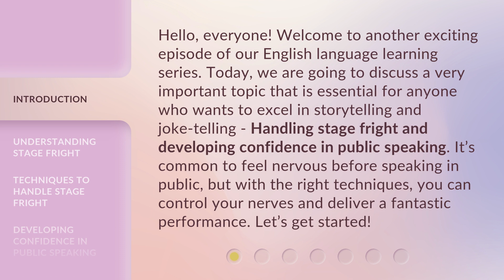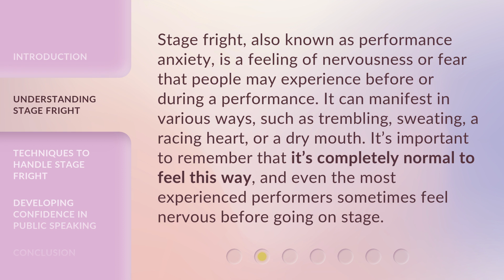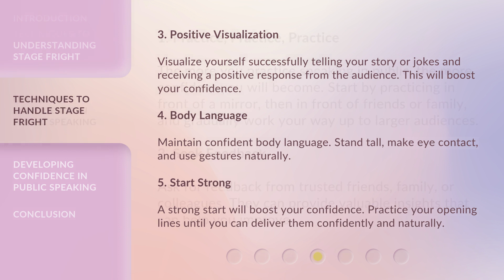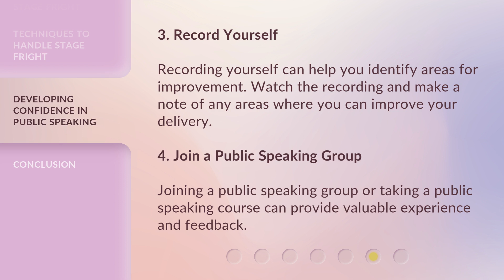Conquering Stage Fright for Confident Storytelling and Jokes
Conquering Stage Fright: Building Confidence for Storytelling and Jokes • Learn how to overcome stage fright and develop confidence in public speaking for engaging storytelling and joke-telling. Understand the causes of stage fright, and discover techniques such as preparation, breathing exercises, positive visualization, confident body language, and a strong start to boost your performance. Conquer your fears and become a captivating storyteller!

00:00 • Introduction - Conquering Stage Fright for Confident Storytelling and Jokes
00:41 • Understanding Stage Fright
01:11 • Techniques to Handle Stage Fright
02:14 • Developing Confidence in Public Speaking